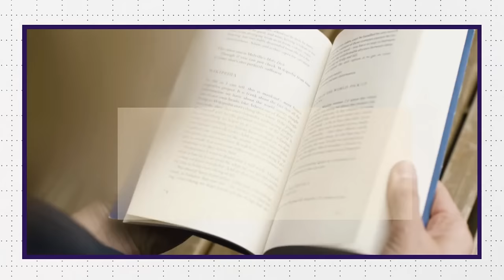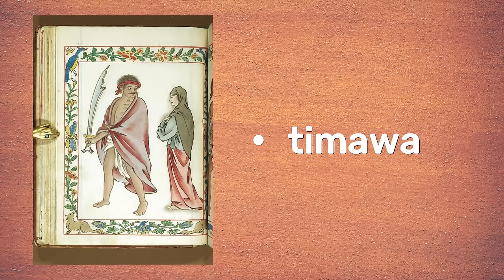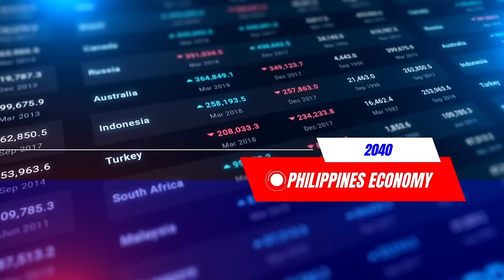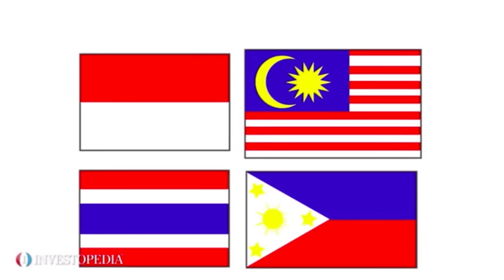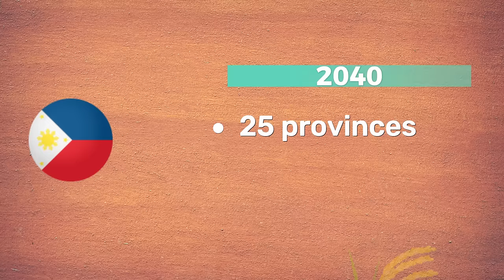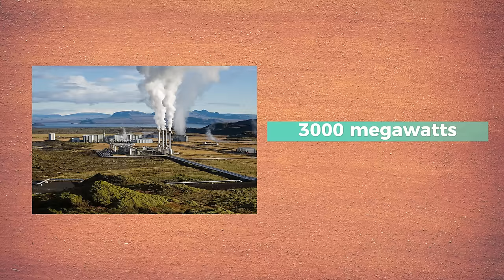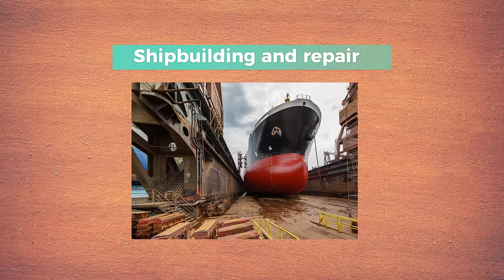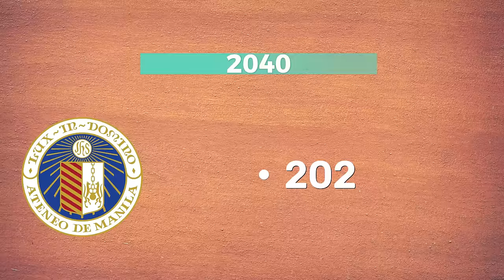The Philippine economic Miracle!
Did you know that the Philippines will soon become part of the tiger cub economies.